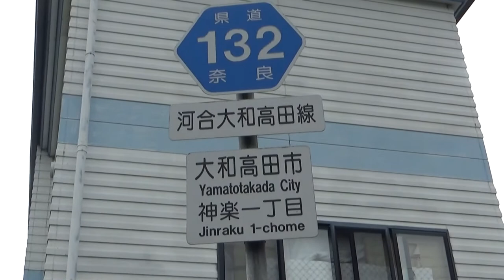（危ない歩道を検証）危ない歩道から自転車が飛び出して！！国道165号（東行き）築山を右折して県道132号南へ 4カット編集して４分４４秒とは 気分悪いね！！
今日電話したが担当者が　休みの為伝えておきますとのこと。電話番号も教えてユーチューブもUPしている旨　伝えておきました。